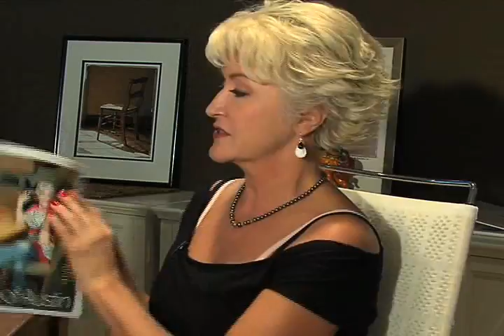HA Video PR